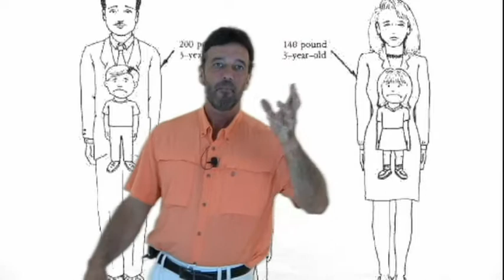1 We are just children in adult bodies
Your Bible says they that are in the flesh cannot please God. Notice it again, the natural way we all came into the world, we cannot please God!  Why would God create something that in and of itself cannot please God? What is the missing key when it comes to pleasing God?